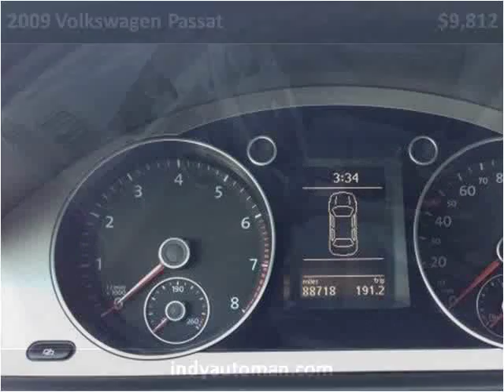2009 Volkswagen Passat Used Cars Carmel IN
This 2009 Volkswagen Passat is available from Indy Auto Man.